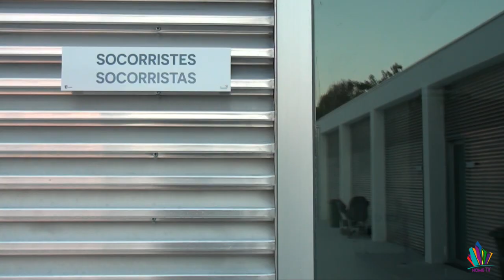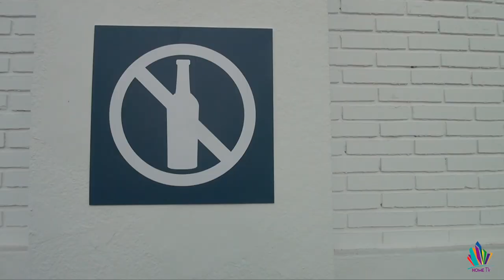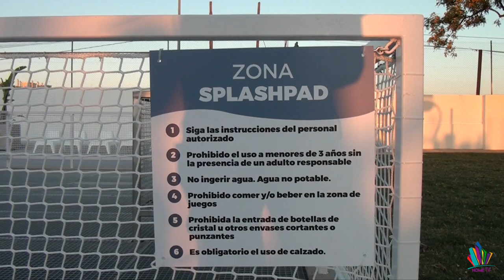Video: Así es la Nueva Piscina de Paterna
Home TV no quiso perderse la inauguración de la NUEVA PISCINA DE PATERNA 💦 Muchos ya habéis estado este fin de semana, ⁉️demasiadas zonas para niños? ¿poca zona de agua❓

Aquí las primeras impresiones de los visitantes y de Juan Antonio Sagredo, info sobre los PRECIOS y una preocupación, el CUIDADO de las instalaciones, ¡dejadnos vuestros comentarios al respecto y suscribiros a Home TV!